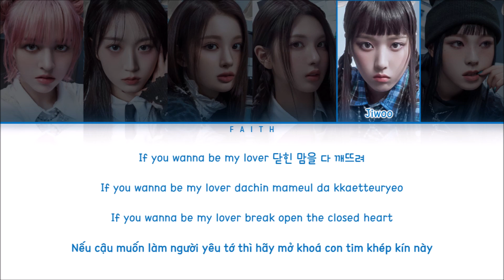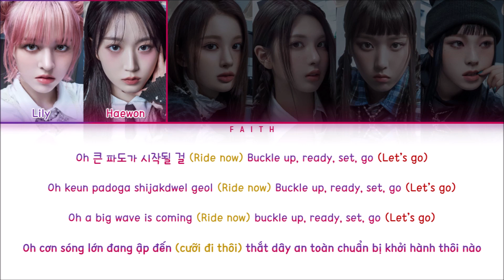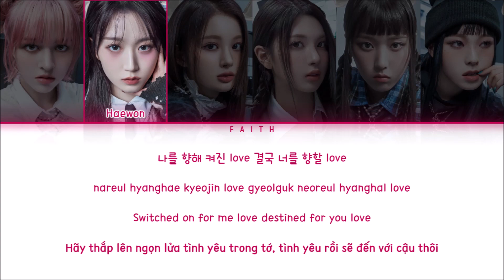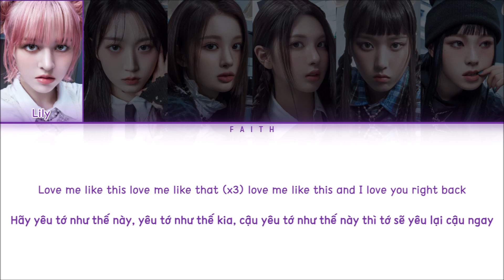NMIXX (엔믹스) - Love Me Like This (Color Coded Lyrics Han/Rom/Eng/Viet)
• Song: Love Me Like This
• Artist: NMIXX
• Album: expérgo
• Released: March 20th, 2023
• Social:
NMIXX Love Me Like This Vietsub
NMIXX Love Me Like This Color Coded Lyrics